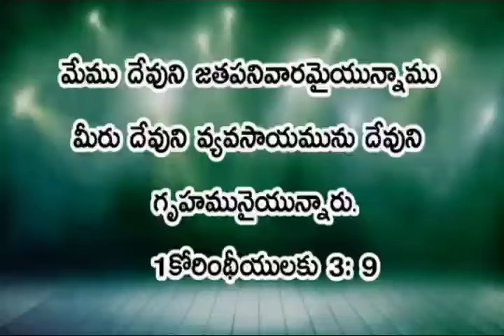October 5, 2020 word of God